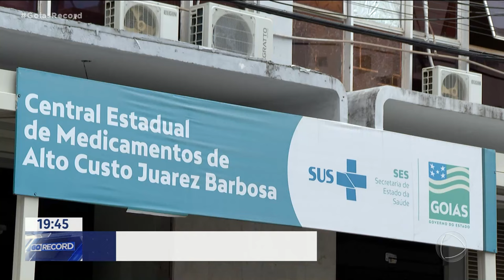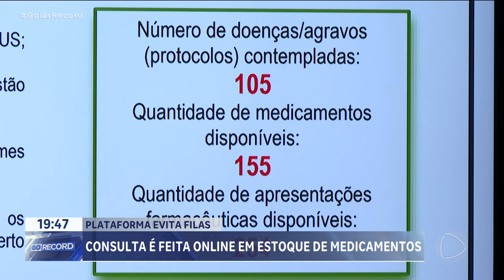PLATAFORMA EVITA FILAS: CONSULTA SOBRE ESTOQUE DE MEDICAMENTOS É FEITA ONLINE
A PARTIR DE JANEIRO TODAS AS FARMÁCIAS PÚBLICAS DO PAÍS SÃO OBRIGADAS A DIVULGAR O ESTOQUE DE MEDICAMENTOS.GOIÁS É O PRIMEIRO ESTADO A SE ADEQUAR A MUDANÇA. E DISPONIBILIZAR O ESTOQUE ONLINE, COM ATUALIZAÇÃO EM TEMPO REAL.